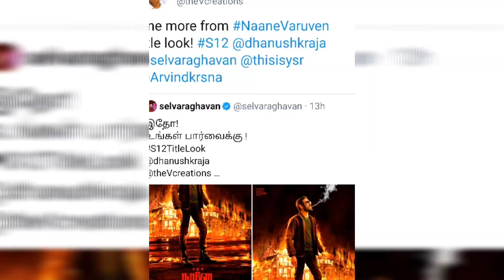தனுஷ் நடிக்கும் நான் வருவேன்